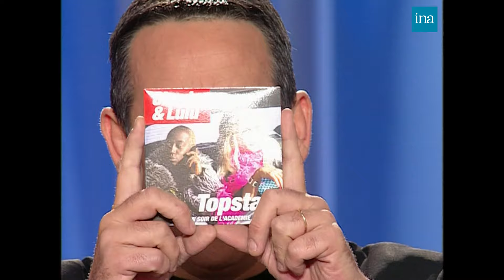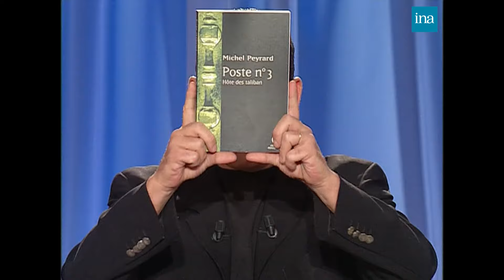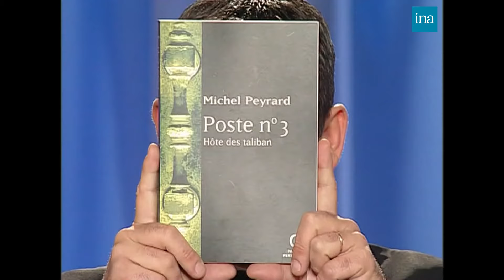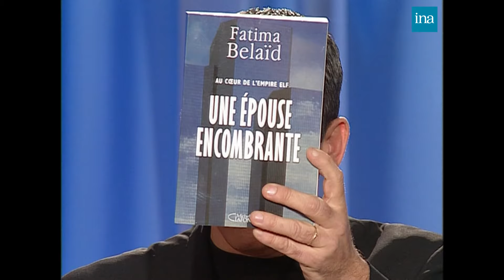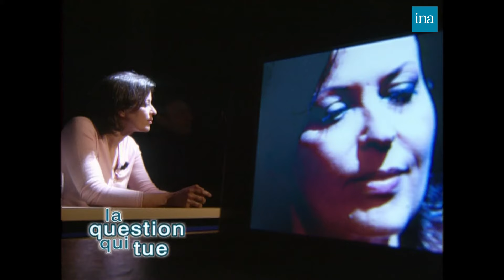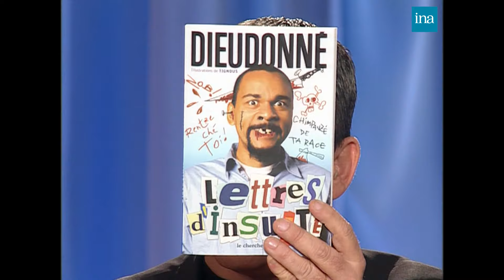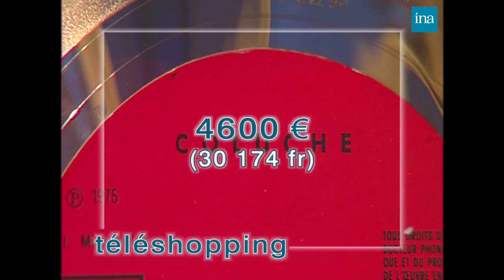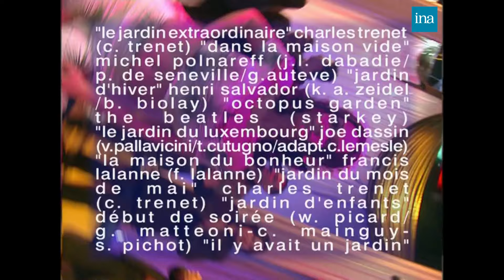"Tout Le Monde En Parle" de Thierry Ardisson avec Milla Jovovich ... | INA Arditube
Thierry Ardisson reçoit Charly Et Lulu, Emmanuelle Devos, Michel Peyrard, Samuel Le Bihan, Fatima Belaïd, Milla Jovovich,   Pascal Bruckner

LIFEBOAT : CHARLY et LULU parlent de leurs chansons, notamment leur succès : "Top stars d'un soir de l'académie à domicile".

	- INTERVIEW QUAND JE TAPERAI DES MAINS TU SERAS ... : avec CHARLY et LULU.

INTERVIEW UP & DOWN, LA QUESTION DE LA FICHE 69 : Emmanuelle DEVOS, qui vient de recevoir le César de la meilleure actrice 2002, est invitée pour parler du film "Sur mes lèvres".

	- INTERVIEW VERITE avec Michel PEYRARD, grand reporter à Paris Match, à l'occasion de la sortie de son livre "Poste n°3, hôte des taliban". Il fait le récit de sa séquestration par les talibans et de son retour en Afghanistan après sa libération.
	Il parle également de la Colombie et de l'enlèvement d'Ingrid Betancourt.

	- INTERVIEW PAR AMOUR : Samuel LE BIHAN parle de sa carrière et du film "A la folie pas du tout" dont la bande-annonce est diffusée en illustration. Il répond aux questions "Par amour, seriez-vous prêt à ... ?".

	- INTERVIEW VERITE, suivi de LA QUESTION QUI TUE : Fatima BELAÏD, ex-épouse de Loïc Le Floch Prigent, auteure de "Au cœur de l'empire Elf, une épouse encombrante," commente un extrait d'une interview de son ex-mari, parle de sa vie et de l'accusation de détournement de fonds portée contre elle.

	- Milla JOVOVICH parle du film "Resident evil", adaptation d'un jeu vidéo, dont un extrait est diffusé, et évoque ses débuts de carrière comme mannequin. Elle quitte précipitamment le plateau en cassant un verre lorsque Thierry ARDISSON parle de l'emprisonnement de son père.

	- Pascal BRUCKNER vient parler de son livre "Misère de la prospérité" dans lequel il parle du culte de l'économie et de la mondialisation.